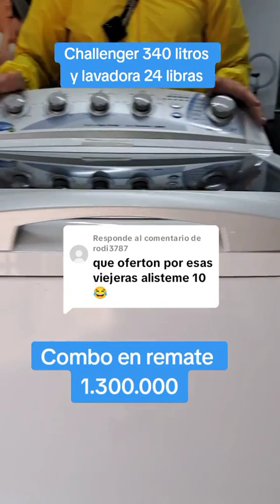Super combo usado con detalles estéticos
Super combo usado con detalles estéticos , lea bien detalles estéticos y son usados, lavadora centrales 24 libras y nevera Challenger 340 litros con garantía de tres meses y pago contra entrega en Bogotá y alrededores.